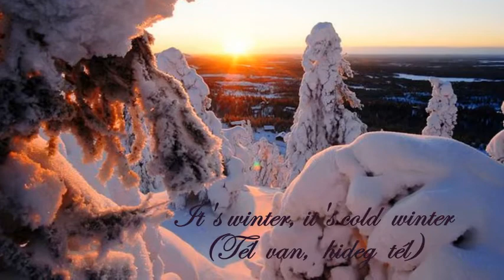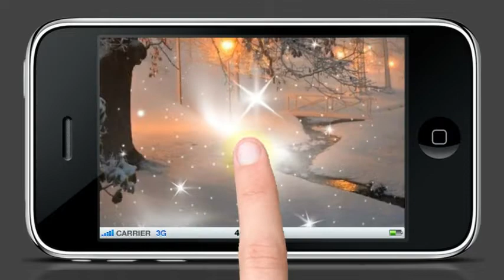It's winter, It's cold winter Tél van hideg tél